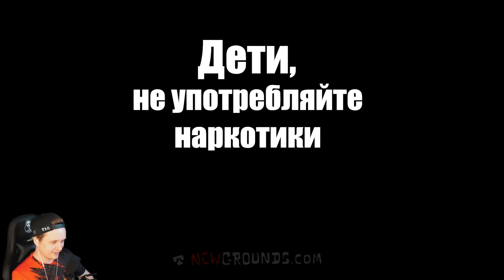🎶 БОЙФРЕНД СТАЛ КАЧКОМ! БАТЯ АЛКAШОМ! 🎶 Friday Night Funkin' СБОРНИК АНИМАЦИЙ РЕАКЦИЯ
Это прохождение Friday Night Funkin' на русском (walkthrough) 1080p full hd